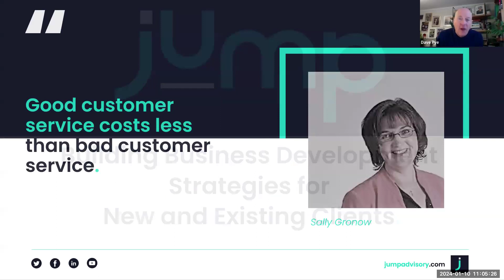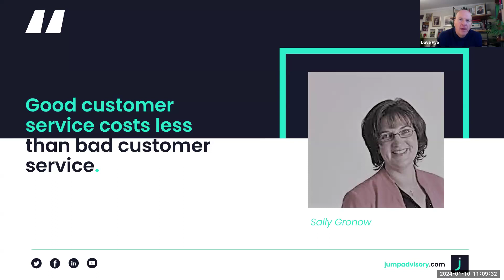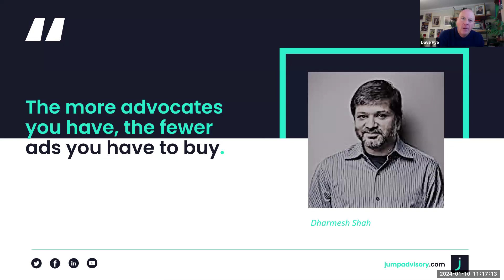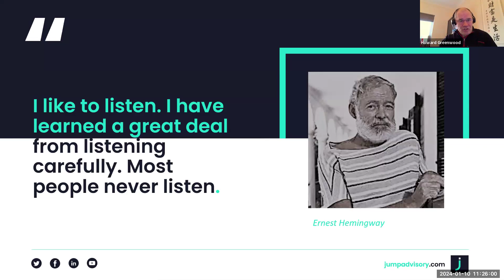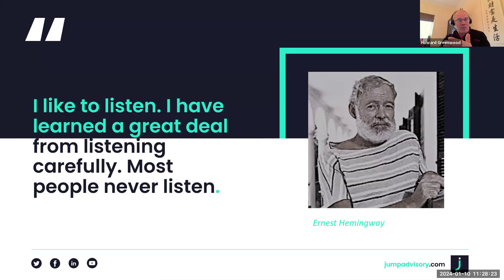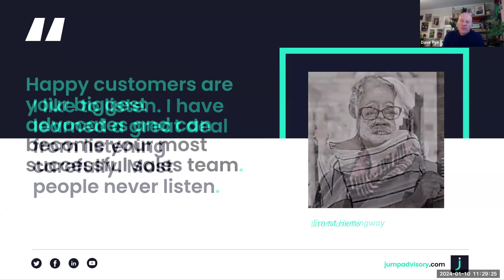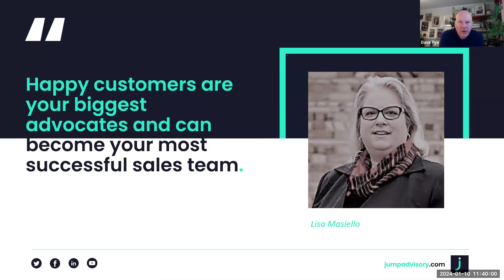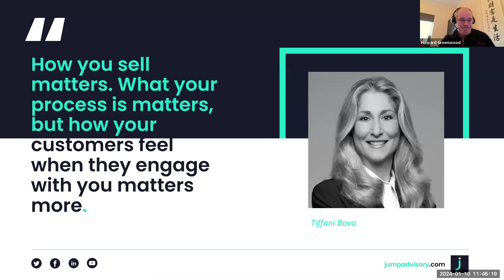Recruitment Mentors - Building a successful mentoring program & recruitment Strategy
Building Business Develop Strategies for New and Existing Clients.

How do you create the habit of Business Development?

Explore effective strategies to instil a proactive business development mindset within your team.
Discuss practical approaches for fostering a culture that prioritises consistent business development habits.

How do you develop your Existing Client base?

Dive into proven methods for strengthening relationships with current clients.
Share experiences and insights on maximising opportunities within your existing client network.

Developing new clients?

Uncover innovative approaches to identify and attract new clients.
Discuss tactics for expanding your client base and staying ahead in a competitive recruitment landscape.

Recruitment Mentoring - The Recruitment Mentoring Program
handles recruitment's unique HR mentoring programme is an exciting collaboration between our clients facilitated by us. National mentoring month on how to engage and recruit.

Talks mentoring mentor recruitment:

Peer mentoring: recruiting, training, and ensuring longevity, recruitment mentors, How to find a mentor
MENTOR RECRUITMENT MENTORS, Top Mentor